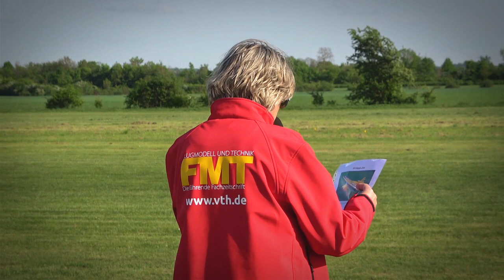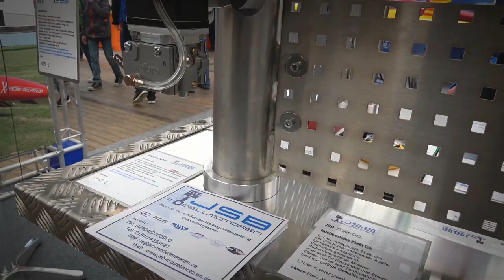ProWing 2023 TEASER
ProWing International - The Trade Fair For Model Aircraft Construction
Props - Jets - Helis - Glider
28 - 30 April 2023 in Soest Bad Sassendorf / Germany
Don't miss the date